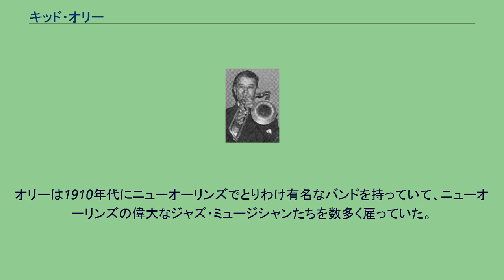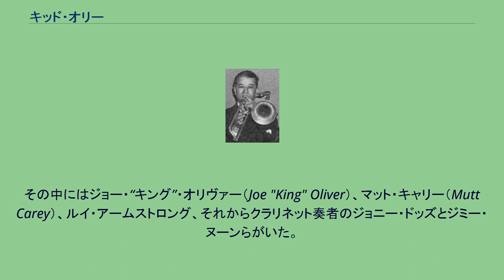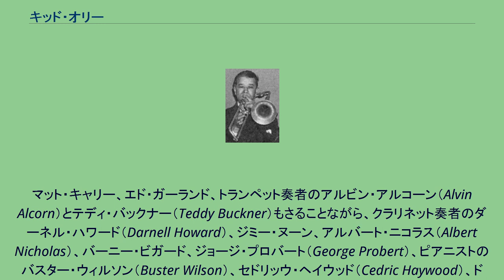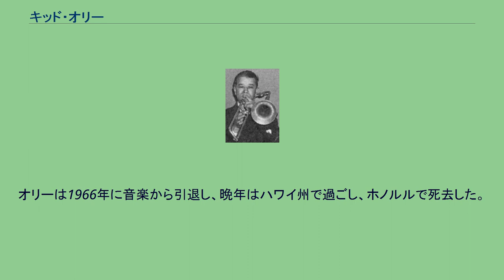キッド・オリー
アメリカ合衆国のジャズ・トロンボーン奏者
エドワード・“キッド”・オリー（英語: Edward "Kid" Ory。1886年12月25日 - 1973年1月23日）は、ジャズのトロンボーン奏者でバンドリーダーである。
彼はルイジアナ州ラプラース（LaPlace）近くのウッドランド・プランテーションに生まれた。
オリーは幼少の頃、自作の楽器で音楽の演奏を始め、ティーンまでにはルイジアナ州サウスイーストでちゃんとしたバンドを率いていた。
彼は家庭の決まりのため 21 歳の誕生日まで活動拠点としてラプレイスに留まったが、21 歳の誕生日を迎えると自分のバンドをルイジアナ州ニューオーリンズに移した。
オリーは1910年代にニューオーリンズでとりわけ有名なバンドを持っていて、ニューオーリンズの偉大なジャズ・ミュージシャンたちを数多く雇っていた。
その中にはジョー・“キング”・オリヴァー（Joe "King" Oliver）、マット・キャリー（Mutt Carey）、ルイ・アームストロング、それからクラリネット奏者のジョニー・ドッズとジミー・ヌーンらがいた。
オリーは1919年にロサンゼルスに引っ越し － その頃、多くのニューオーリンズのミュージシャンたちがそうしていた － 1922年にそこであるバンドと録音をした。
そのバンドにはマット・キャリー、クラリネット奏者でピアニストのディンク・ジョンソン（Dink Johnson）、コントラバス奏者のエド・ガーランド（Ed Garland）らがいた。
ガーランドとキャリーは長年の仲間で、オリーが1940年代に復帰するまでの間も、なおそれでもオリーと演奏しようという意志を持っていた。
1925年に、オリーはシカゴへ引っ越した。
そこでは彼は非常に活動的で、ルイ・アームストロング、ジェリー・ロール・モートン、キング・オリヴァー、ジョニー・ドッズ、その他大勢の人々と仕事をし録音をした。
世界恐慌の中、オリーは1933年に音楽から引退し、1943年まで再び演奏をしようとはしなかった。
1944年から1961年頃まで、彼はその時期とりわけ頂点を極めるニューオーリンズ・スタイルのバンドのひとつを率いていた。
マット・キャリー、エド・ガーランド、トランペット奏者のアルビン・アルコーン（Alvin Alcorn）とテディ・バックナー（Teddy Buckner）もさることながら、クラリネット奏者のダーネル・ハワード（Darnell Howard）、ジミー・ヌーン、アルバート・ニコラス（Albert Nicholas）、バーニー・ビガード、ジョージ・プロバート（George Probert）、ピアニストのバスター・ウィルソン（Buster Wilson）、セドリッウ・ヘイウッド（Cedric Haywood）、ドン・イーウェル（Don Ewell）、ドラマーのマイナー・ホール（Minor Hall）達が、この時期、オリーの楽団員に混ざって演奏していた。
オリーのバンドはニューオーリンズ・ジャズへの関心を復興させ、録音のみならず人気ラジオ番組 － それらの番組の中にはオーソン・ウェルズの『オールマナック』（Almanac）の放送やスタンダード・オイル提供のジャズの歴史シリーズもあった － を製作させる有力な影響力を持った。
オリーは「マスクラット・ランブル」、「オリーズ・クレオール・トロンボーン」、「サヴォイ・ブルース」の作曲者でもあった。
オリーは1966年に音楽から引退し、晩年はハワイ州で過ごし、ホノルルで死去した。